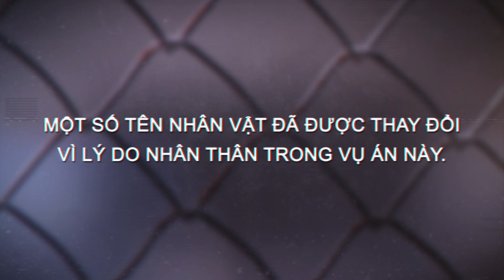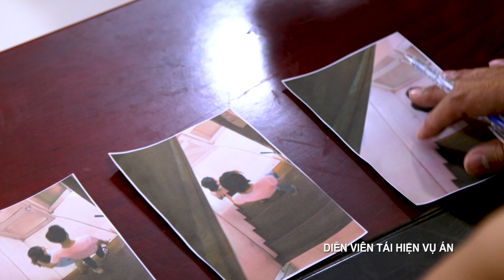LẦN THEO DẤU VẾT Tập 217 | Lời Hứa